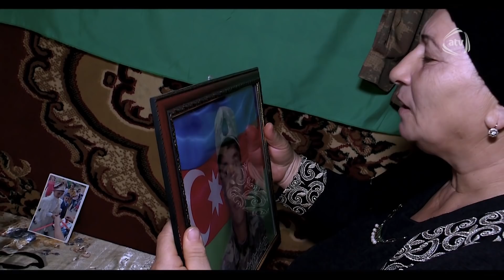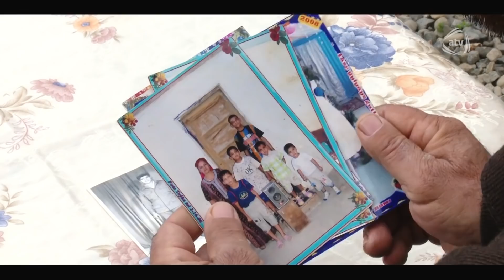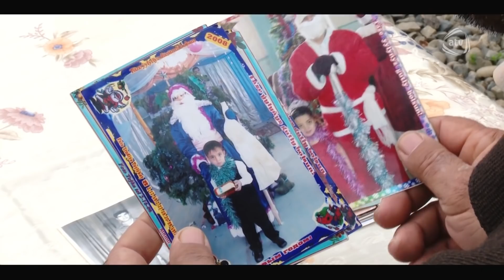Şəhid atası Fərhad 27 ildir doğma bacısın axtarır (BizimləSən)